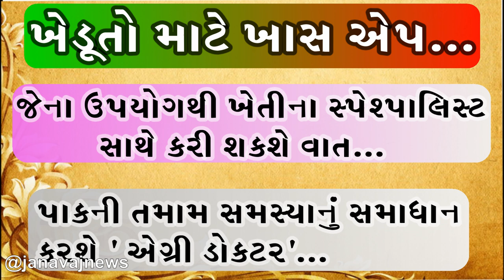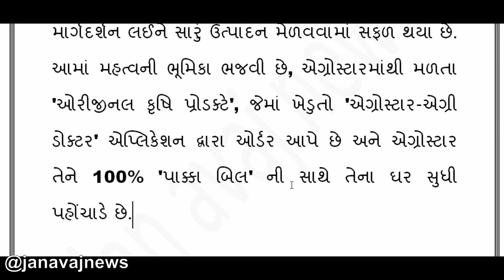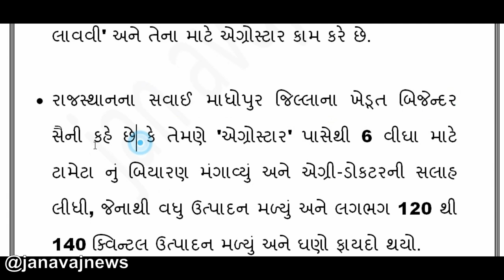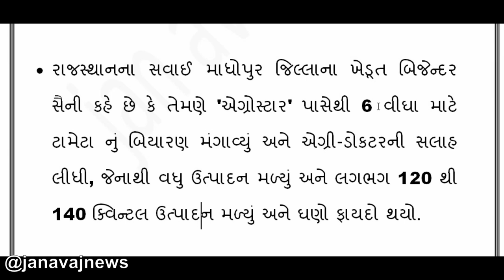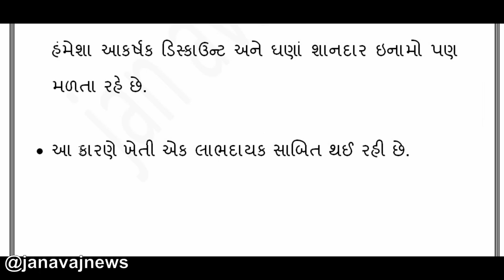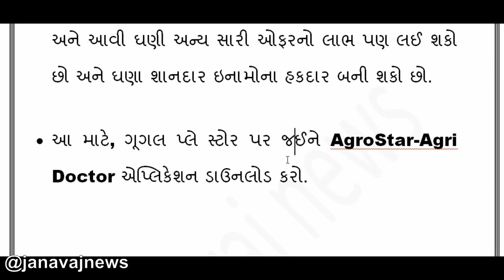ખેડૂતો માટે ખાસ એપ ,જેના દ્વારા ખેતીના સ્પેશિયાલિસ્ટ સાથે કરી શકશે વાત, AgroStar-Agri Doctor